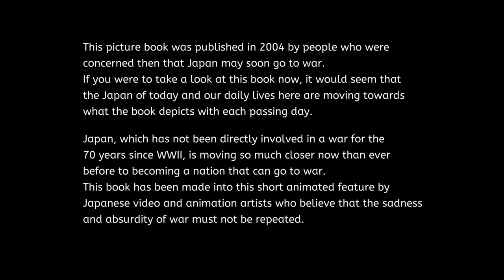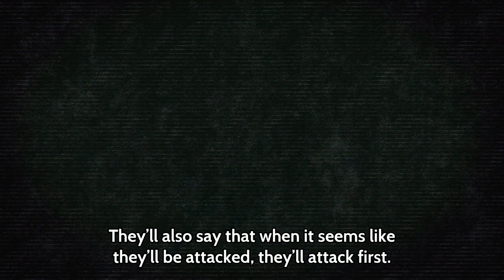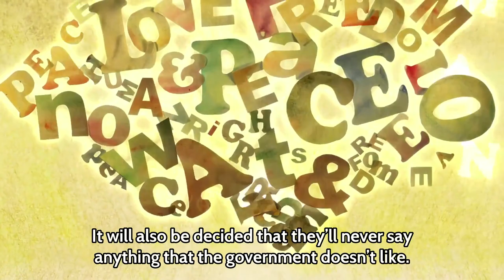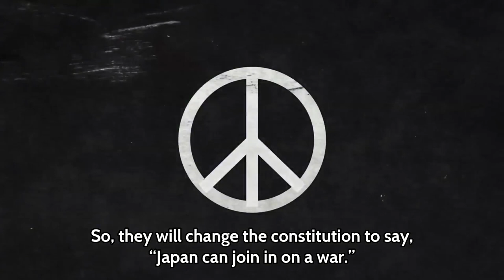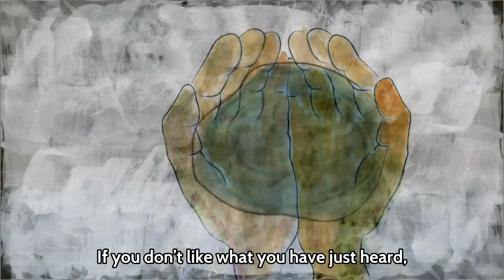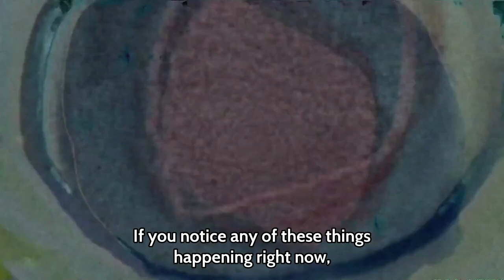Sensou no Tsukurikata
Short anti-war animation adapting the picture book Sensou no Tsukurikata. It was created by the group NOddIN.

Edit
Background
Sensou no Tsukurikata was first screened for the public at the CLASKA event hall in Tokyo between October 2 and 4, 2015. It was also released on DVD on the same date with English subtitles, and the home video package also contains 15 minutes of production footage.